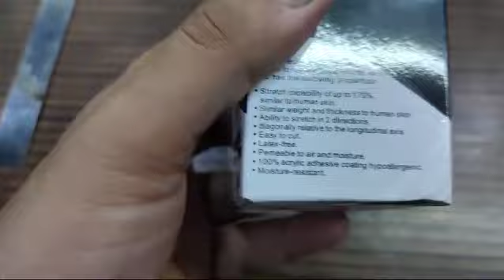Kinesiology Tape for Physiotherapy Kinesio Tape for Sports Injury Pain Relief Muscle Tape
Kinesiology Tape for Physiotherapy Kinesio Tape for Sports Injury Pain Relief Muscle Tape Biotronix Solution Forever®

Tape, Kinesio Tape for Muscle Support, Muscle Tape for Physiotherapy, Sports Injury Pain Relief Tape, Kinesiology Tape for Injury Recovery, Physiotherapy Pain Relief Tape, Kinesio Tape for Sports Therapy

Waterproof and stretchable, our tape is ideal for a wide range of common ailments affecting muscles, joints, and tendons, including shin splints, Achilles tendonitis, and neck and shoulder strains and pains. It is also lightweight and comfortable to use. Strong support for tendons, muscles, and joints is provided by the elastic core without compromising comfort or freedom of motion. This implies that it will continue to be comfy while offering more support for as long as you require it. So strong that, whether submerged in the ocean, a pool, or a shower, the tape will not come off. SIMPLE TO USE: Clean Skin: Remove all debris and oil from the skin, then let it dry.
To improve adherence, cut off any extra hair. Hold a particular position and take the maintain the predetermined body position during the application. Avoid overstretching the tape, since this could cause abrasions or skin discomfort. Put on shoulder tape an hour before starting any exercise. After use, do not rip off the kinesology tape; instead, carefully remove it from the skin, applying baby oil as needed. SKIN-FRIENDLY: In addition to supporting your muscles and joints and lowering tissue pressure, our K-tape physiotherapy also eases pain in the back, knees, ankles, shoulders, shin splints, plantar fasciitis, tennis elbow, and other areas. This muscle sports tape roll is made to be torn into strips for individualized fit and care. The medical grade adhesive on the injury tape is based on acrylic and is soft, making it even more athlete-friendly.
on the skin. HOW IT WORKS: Our ankle tape supports joints and muscles without restricting mobility. composed of breathable, stretchy material. Sports tape, made of cotton and elastic, supports and eases pain in muscles, tendons, and ligaments. Football tape lessens pain and suffering by reducing pressure on tissue when used properly. It speeds up your recovery from pain, according to studies. MANY USES: For a variety of pain treatment conditions, including neck injuries, shoulder pain, tennis elbow, gluteus pain, hamstring strains, and arm tension, use our compression tape. Taping not only relieves pain but also supports muscles by preventing them from overextending or contracting. Our sports injury tape improves mobility and lessens cramping and swelling; our cut-to-fit kinesiology athletic tape roll is more sensible for all parties.

Kinesiology Tape for Physiotherapy - Kinesio Tape for Sports Injury and Muscle Pain Relief
Sports Kinesio Tape - Muscle Tape for Pain Relief and Physiotherapy Treatment
Muscle Tape for Pain Relief - Kinesiology Tape for Sports Injuries and Physiotherapy
Physiotherapy Kinesiology Tape - Kinesio Tape for Sports Injury Recovery and Pain Relief
Kinesio Tape for Sports Injury - Muscle Pain Relief and Physiotherapy Treatment Tape
Kinesiology Muscle Tape - Sports Tape for Injury Relief and Physiotherapy Applications
Pain Relief Kinesiology Tape - Sports and Physiotherapy Muscle Support Tape
Sports Injury Kinesio Tape - Kinesiology Tape for Physiotherapy and Pain Relief
Physiotherapy Muscle Tape - Kinesiology Tape for Sports Injuries and Pain Relief
Kinesiology Tape for Pain Relief - Muscle Support and Sports Injury Physiotherapy Tape
Muscle Pain Relief Kinesio Tape - Sports and Physiotherapy Kinesiology Tape
Kinesio Tape for Physiotherapy - Effective Sports Injury Pain Relief and Muscle Support